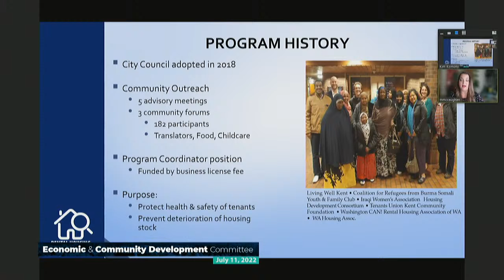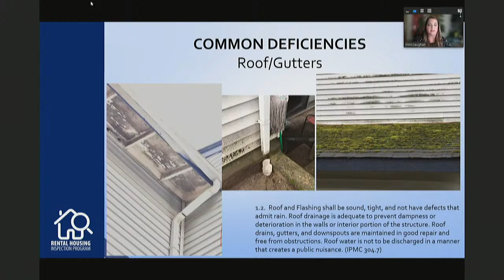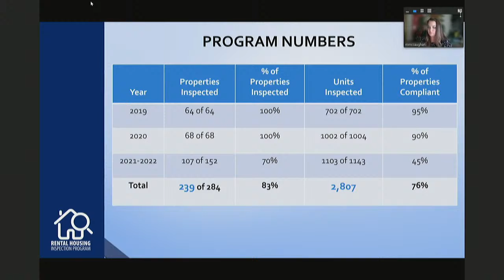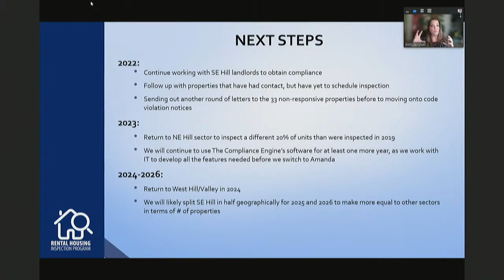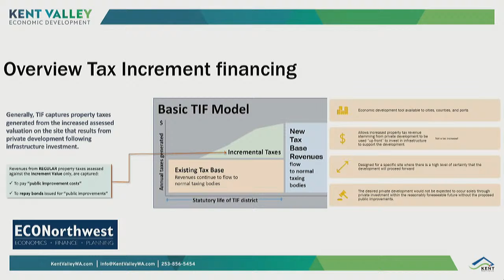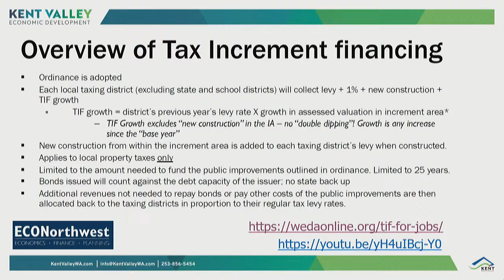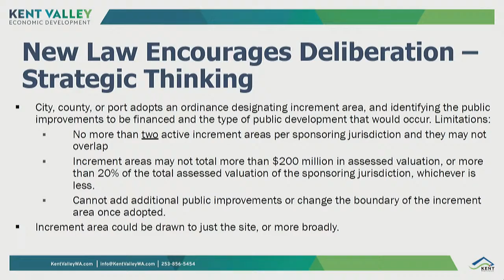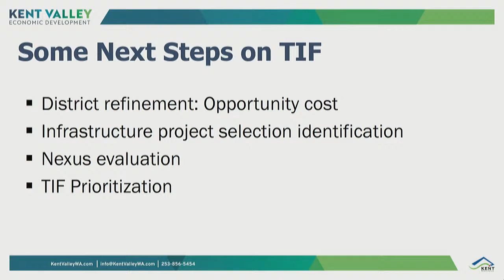Economic and Community Development Committee – July 11, 2022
AGENDA

1.

2.
 Roll Call

3.
Agenda Approval

4. Business
A. Approval of Minutes
1. Approval of June 13, 2022 Minutes
B. Appointment to Public Facilities District Board – Kurt Hanson
C. Rental Housing Inspection Program Update – Erin George & Maureen McCaughan
D. Preliminary Analysis: New Tax Tool for Housing; General Update – Bill Ellis

5. Adjournment
Chair